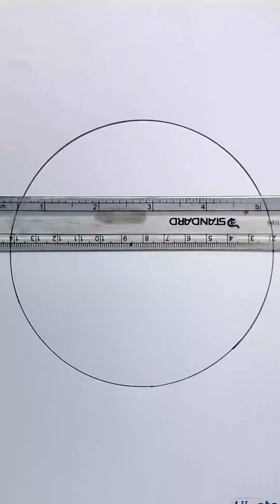Circle scenery of nature | very easy pencil sketch drawing step by step